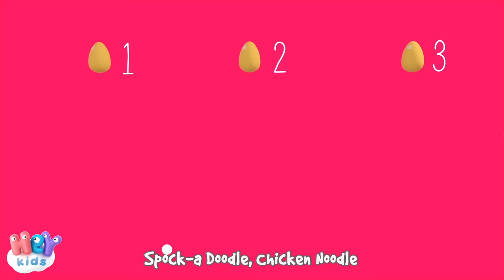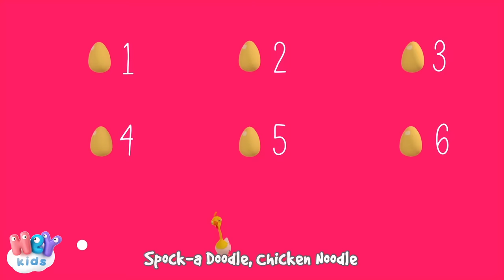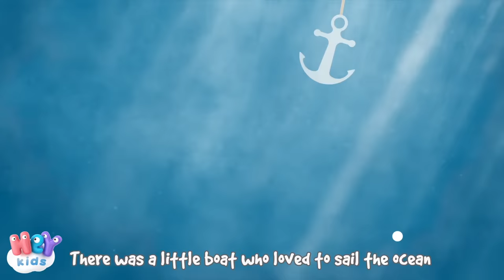The Horse Song for kids : Hop, My Pony Hop! 🐴 HeyKids - Nursery Rhymes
The most beautiful animated nursery rhymes compilation: "Hop, My Pony Hop!" and many more songs for kids!

0:00 Hop, My Pony Hop! (the horse song for kids)
1:39 Flee Fly Flo
3:18 Rain Rain Go Away
5:18 Old MacDonald Had A Farm
8:25 Five Little Ducks
10:08 Bingo
12:52 Six Little Ducks
14:12 The Wheels On The Bus Go Round And Round
18:21 A Ram Sam Sam
20:17 Happy Birthday
21:56 Incy Wincy Spider
23:30 Spock-a Doodle, Chicken Noodle
26:19 Row Row Row Your Boat
28:01 The Wolf
30:13 Are You Sleeping? Brother John
32:01 Buzz Buzz Buzz
33:35 The Little Boat
35:30 If You're Happy And You Know It
36:45 The Crocodile Song
39:23 Mary Had A Little Lamb
41:09 Humpty Dumpty Sat On A Wall
42:42 Johny Johny Yes Papa

Hop, My Pony Hop! song lyrics

Hop, my pony hop
Over logs and over stones
Look out for the bogs and holes
Hop, hop, hop!

Trip trip trot!
Gallop, gallop, trot!
Don’t go running like a wild one
You and I should have some fun now
Trip trip trot!
Gallop, gallop, trot!

Whoa, whoa, hey!
On this sunny day
Eat some oats and eat some barley
You and I have such a long way
Whoa, whoa, hey!

Here we are at last
How are you my dearest mommy?
Is there water for my pony?
Ha, ha, ha!

HeyKids.com - Nursery Rhymes for kids and toddlers